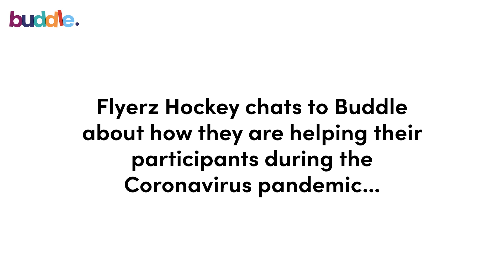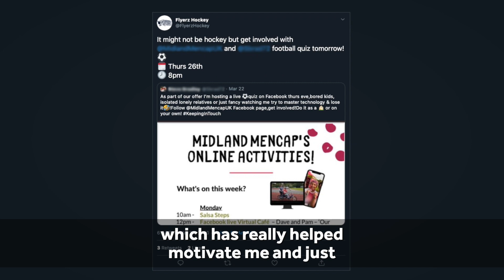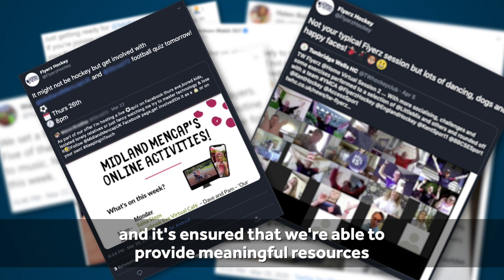Maintaining contact with participants through difficult times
We found out how Flyerz Hockey clubs around the country kept in touch with their members through the Coronavirus pandemic. We heard from coaches, players and parents about the effect that the lockdown had and the great work that clubs were doing to keep people physically and socially active. We also heard from Access Sport who support hockey clubs to grow the number of Flyerz sections!

To read more about how to engage disabled participants visit our

You can also check and see how inclusive you are to disabled people by completing the Disability Inclusion Hub tool